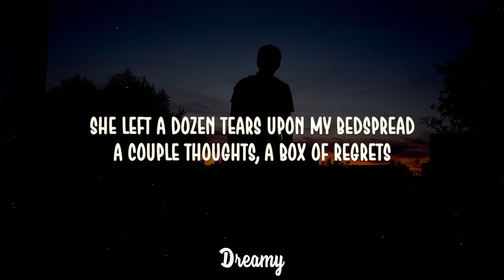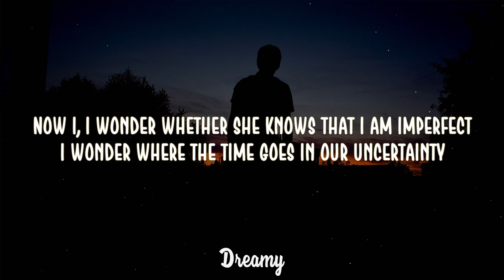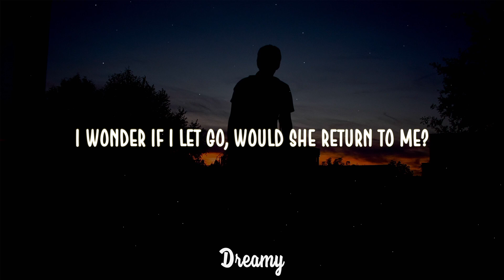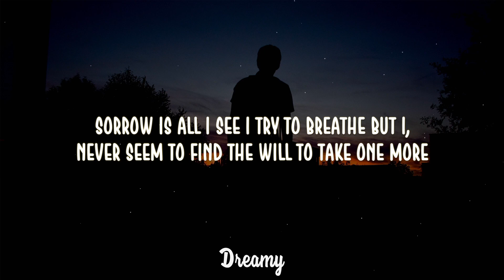Jacob Lee - Sorrow (Lyrics)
• Lyrics -

[Verse 1]
She left a dozen tears upon my bedspread
A couple thoughts, a box of regrets
Full of memories that we shared
I left a single kiss upon her forehead
A selfish heart out by the doorstep
And carved a chasm into her chest

[Pre-Chorus]
Now I, I wonder whether she knows that I am imperfect
I wonder where the time goes in our uncertainty
I wonder if I let go, would she return to me?

[Chorus]
Sorrow is all I see (All I see)
I try to breathe but I, never seem to find the will to take one more
And help me grieve 'cause I, honestly
Have never needed someone more

[Verse 2]
She wept, slide our past inside the cabinet
Kissed my shoulder out of habit
Asked if this had really happened (Really happened)

[Pre-Chorus]
Now I, I wonder whether she knows that I think she's perfect
I wonder where the time goes in an eternity

[Bridge]
Someone more
Someone more
Someone more